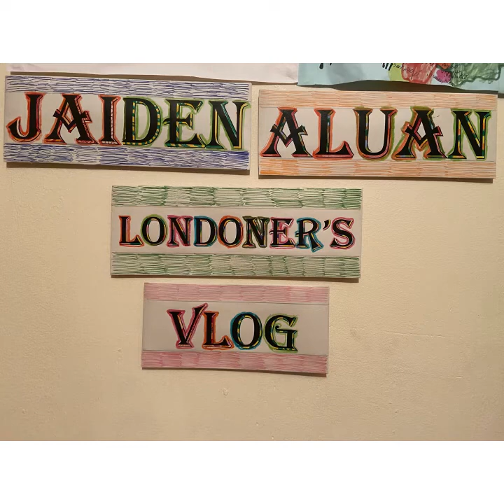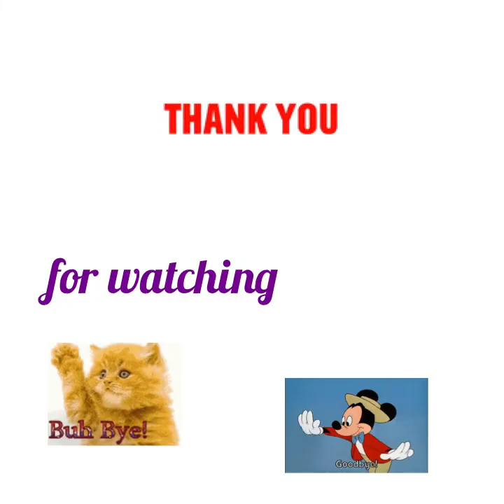What do you know about the Sun? the biggest of the Solar System Educational Vlog Jaiden Aluan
The Solar System is the gravitationally bound system of the Sun and the objects that orbit it. It formed 4.6 billion years ago from the gravitational collapse of a giant interstellar molecular cloud. The vast majority of the system's mass is in the Sun, with most of the remaining mass contained in the planet Jupiter.
Age: 4.571 billion years
Known minor planets: 1,199,224

The Sun is the only star in our solar system. It is the center of our solar system, and its gravity holds the solar system together. Everything in our solar system revolves around it – the planets, asteroids, comets, and tiny bits of space debris.

What is our sun system called?

Our planetary system is called “the solar system” because we use the word “solar” to describe things related to our star, after the Latin word for Sun, "solis." Our planetary system is located in an outer spiral arm of the Milky Way galaxy.

The Solar System, About the Sun ☀️ The biggest of the Solar System by Jaiden Aluan Londoner’s vlog - a British Filipino young blogger